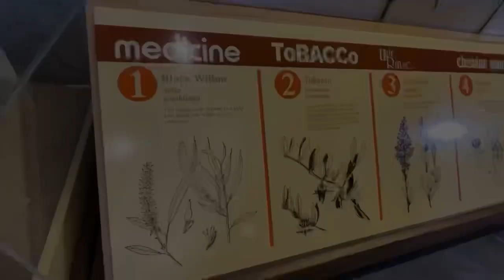Arregla esto antes de pensar ir a acampar !!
Para los amantes de la naturaleza, el Lago Perris en California es uno de los lugares obligados para conocer y acampar.

Aqui vas a encontrar las necesidades basicas y que llevar para acampar especialmente cuando es tu primera vez.

Gracias!!

Para reservacion de espacios: 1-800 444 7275 en Estados Unidos